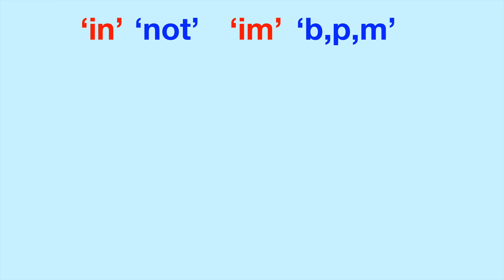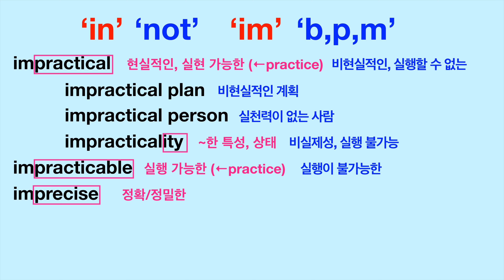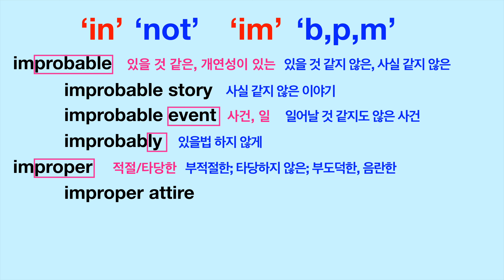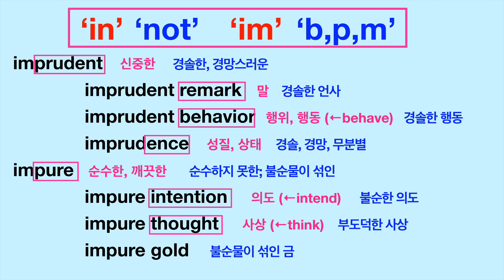[영어단어 어원분석] 접두사 'im’의 의미와 활용 (5)